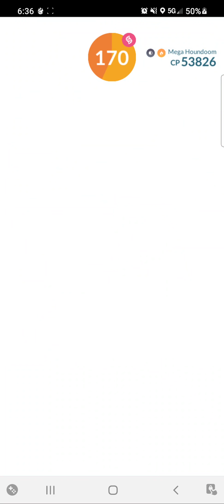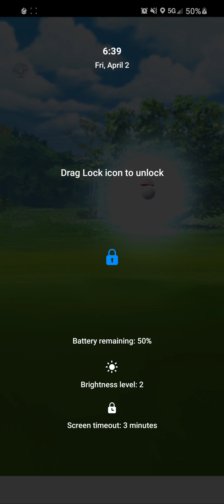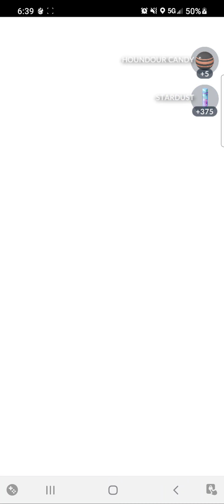Pokemon Go How To Join ANY Raid Around The World.